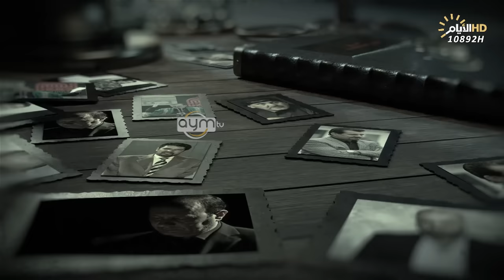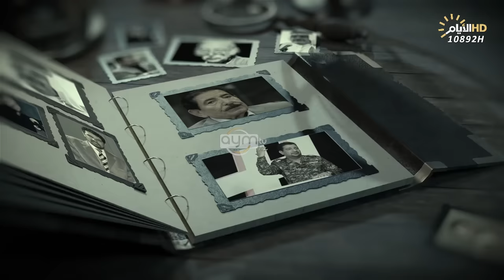برنامج المهلهل مع علي المنصوري وضيفه الشاعر حسين محمد